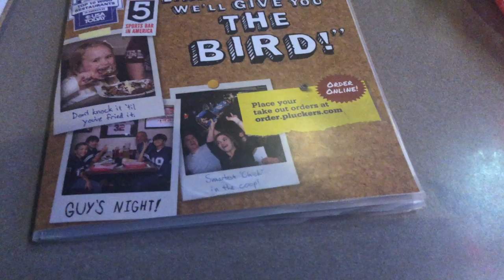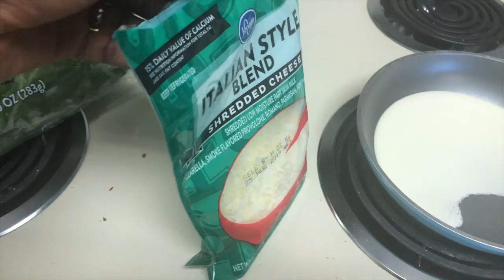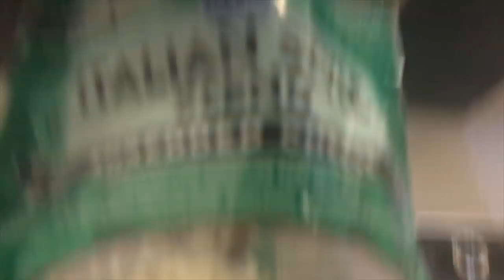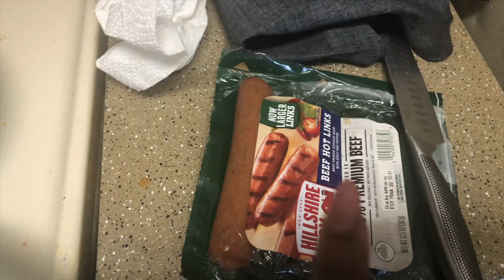ONE MEAL A DAY, NEVER AGAIN!! WHAT I EAT IN A DAY I KETO I ESSENCEOFSHAY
HEY TIGERLILEEEE'S! WATCH ON HD!!! TODAY WE ARE FOLLOWING ME FOR ANOTHER WHAT I EAT IN A DAY, KETO EDITION.

~Want to send me stuff? Send it to my P.O.Box:
P.O.BOX 1001